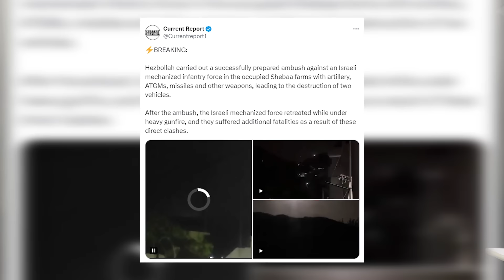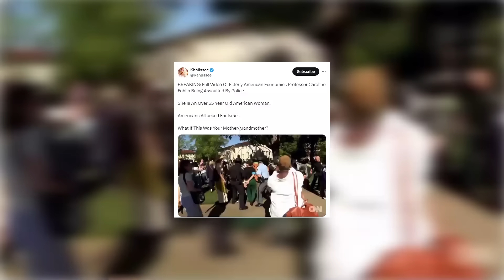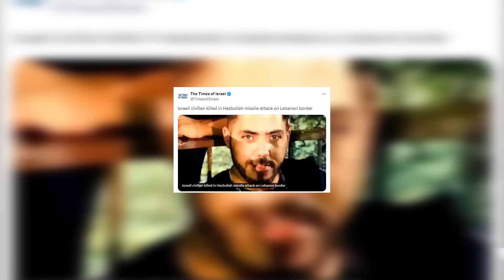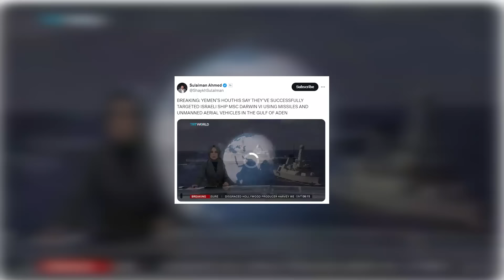Yemen In Action Against Israel | Biden Administration In Trouble In USA | Ghulam Nabi Madni